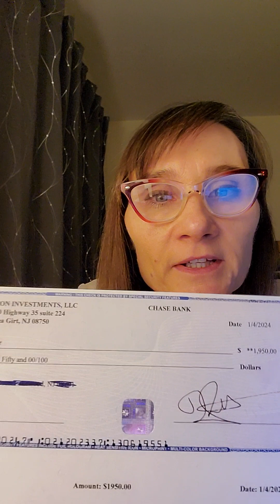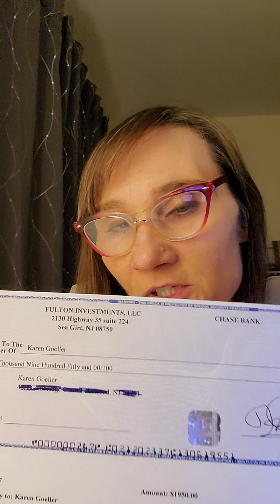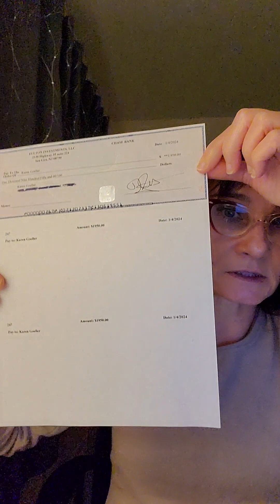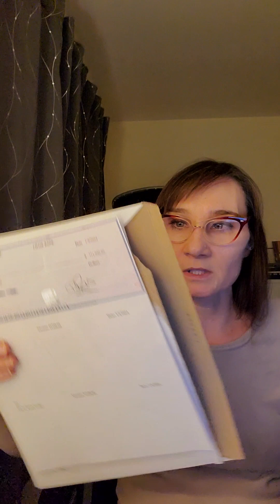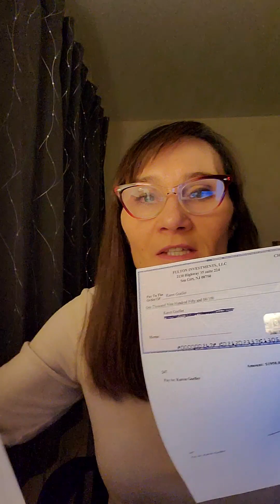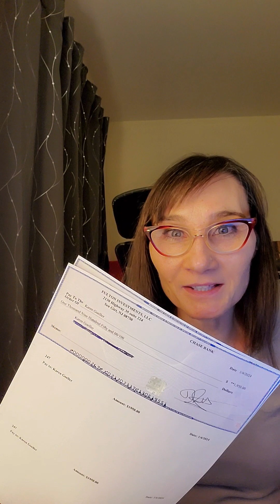Fellow actors... watch out for this scammer.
Fellow actors... watch out for this scammer. He goes by the name Rich Sutton. I show the actual checks he sent me. I reported him to law enforcement and multiple casting websites.